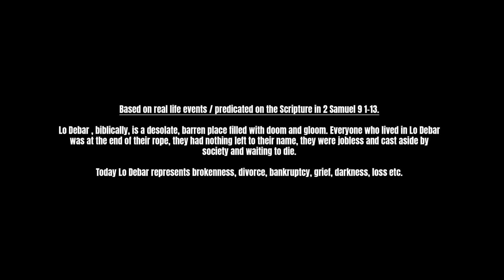Mic Burner & Towela Kaira - Lo Debar (The Comeback Kid) | Official Video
Mic Burner & Towela Kaira release the official music video for Lo Debar (The Comeback Kid)

Video produced by Roar and Soar in collaboration with Restoration Global Outreach (RGO)

The video is based on real life events and predicated in the scripture 2 Samuel 9 1-13.

Visuals performed by Wangu Mwansa Mulenga, Azaria Amor Mulenga and Isaac Chela
Produced for Roar & Soar  by Magician

Lyrics by KM for RGO

Lo Debar , biblically, is a desolate, barren place filled with doom and gloom. Everyone who lived in Lo Debar was at the end of their rope, they had nothing left to their name, they were jobless and cast aside by society and waiting to die.

Today Lo Debar represents brokenness/divorce / bankruptcy/ grief / darkness/loss/ etc.

There is a comeback kid in each one of us